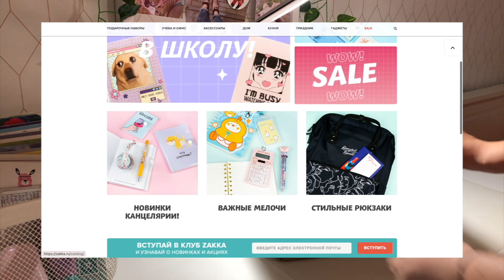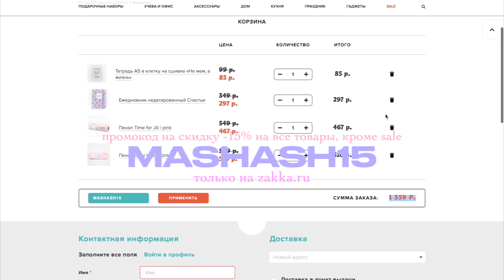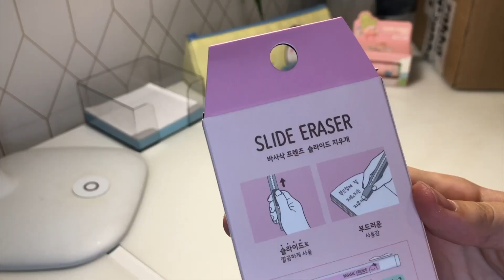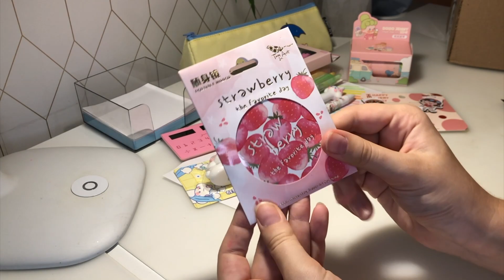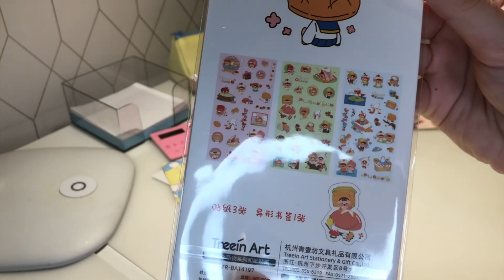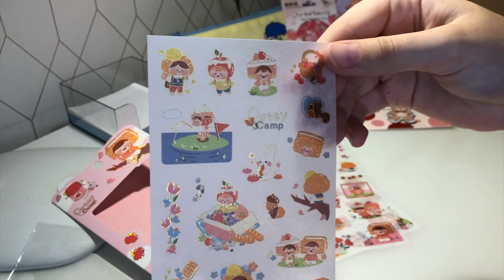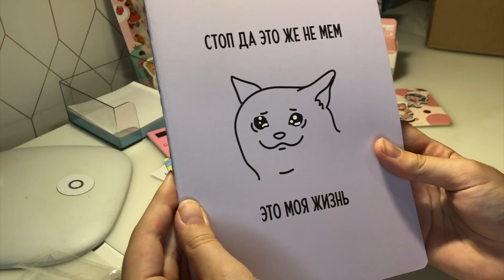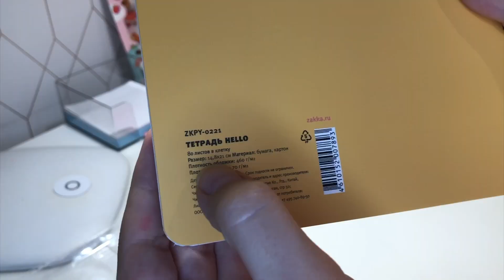🎨 BACK TO SCHOOL 3: распаковка эстетичной канцелярии из ZAKKA + asmr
Приветик! Я Маруся 😌
это видео бэк ту скул 3 часть!

- Как зовут? Маруся/Маша
- Сколько лет? 15
- Где живешь? В России, Москва
- На что снимаешь? iPhone X
- Где монтируешь? Final Cut Pro